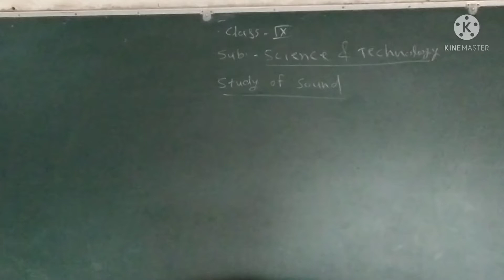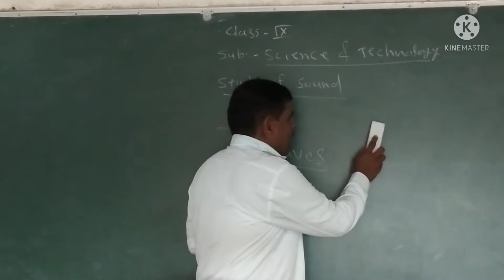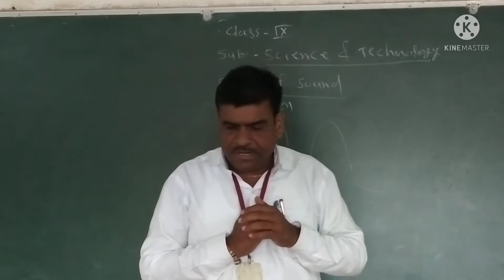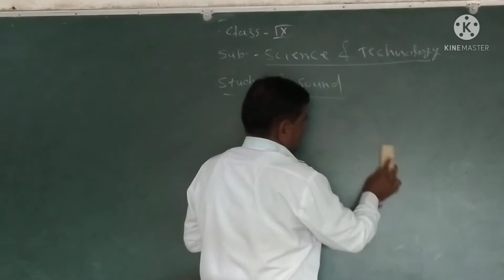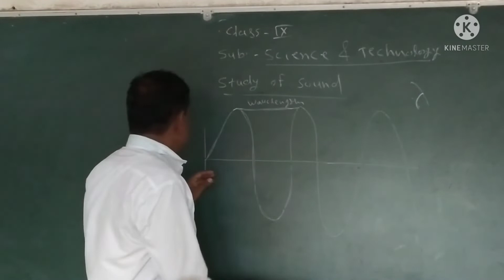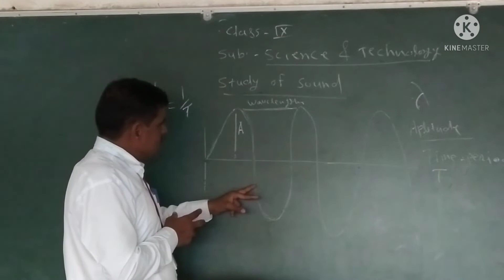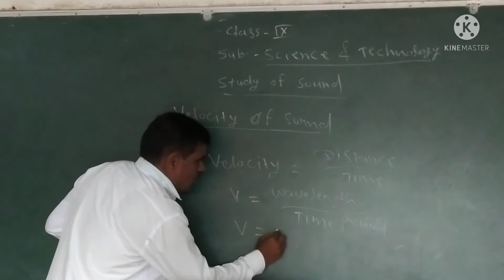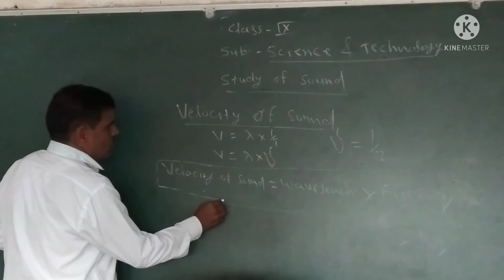Study of Sound class 9th period 1